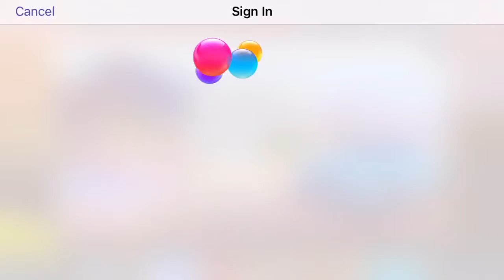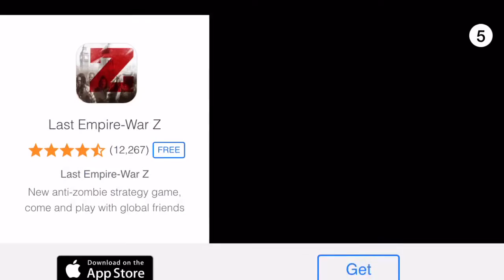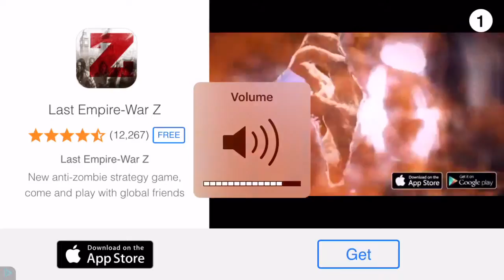Drifting (+ Suprise) - Real Driving 3D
Real Driving 3D

Much Better Sound and Controls than the multi-million dollar game Grand Theft Auto 5.

Available on your Android and Apple Phone

By Alexandru Marusac (Check out his other great games too!)